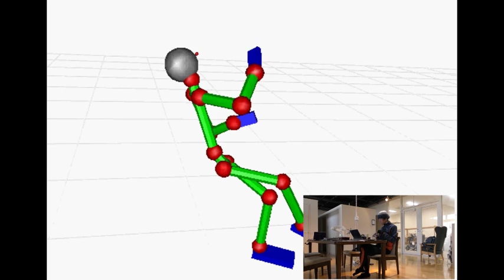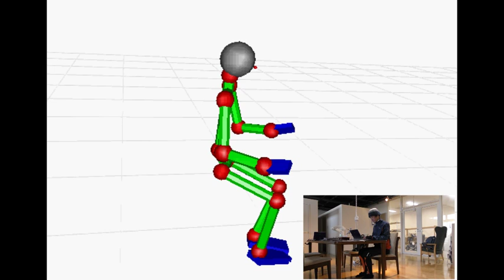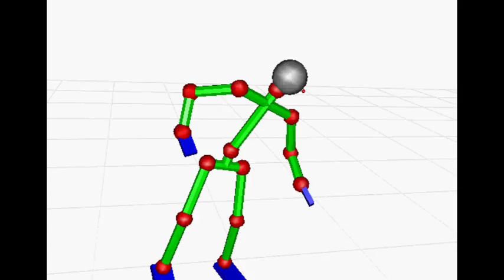20170124 cap013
Description